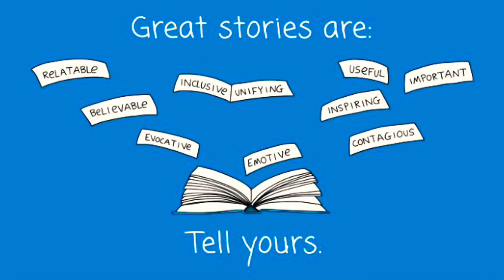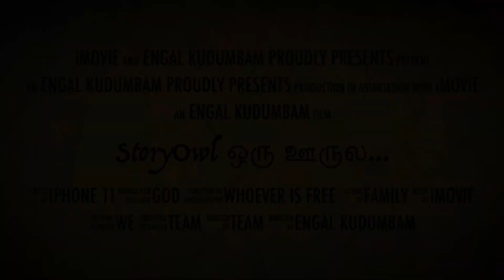Book Owl ஒரு ஊருல... Trailer